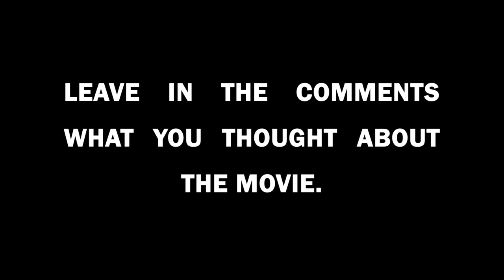AVENGERS INFINITY WAR VLOG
In today's video, the Andersons go to the movies to see Avengers infinity war! I hope you guys enjoy the video.